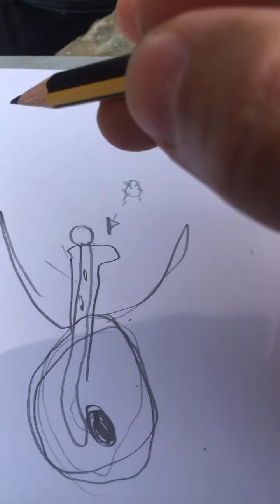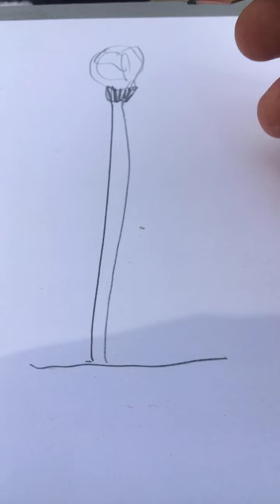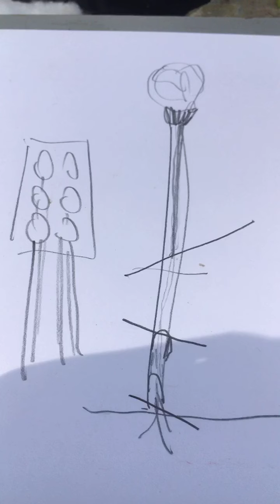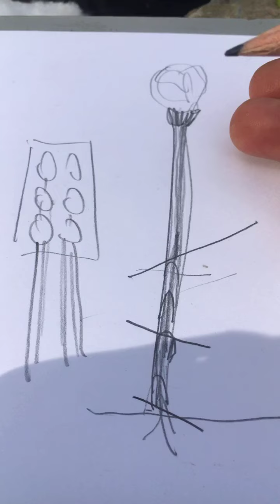🥒VIVO 21de NOVIEMBRE🌺『POLINIZAR ZAPALLO / GAURDAR FLORES ✅』 []- 🔬MIRADASBIOLOGICAS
Cómo GUARDAR las FLORES MASCULINAS para poder polinizar las femeninas? Diferencia entre Flores Masculinas y Femeninas.